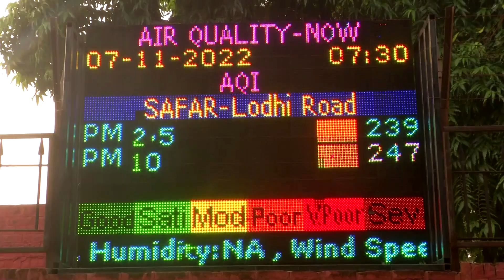'Poison has spread in Delhi's air,' say locals as smog covers the Indian capital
People in New Delhi wore masks to protect themselves from the harmful pollutants as smog covered the skies of the Indian capital, which is home to around 20 million people.